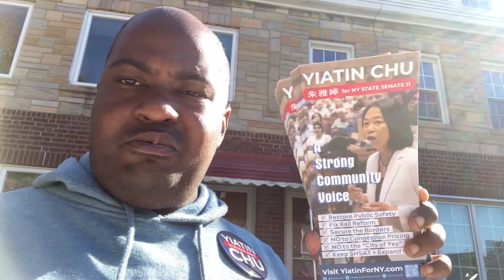Was a great time in Astoria to knock on doors for @ycinnewyork @YiatinforNY 10/25/24 Yiatin Chu